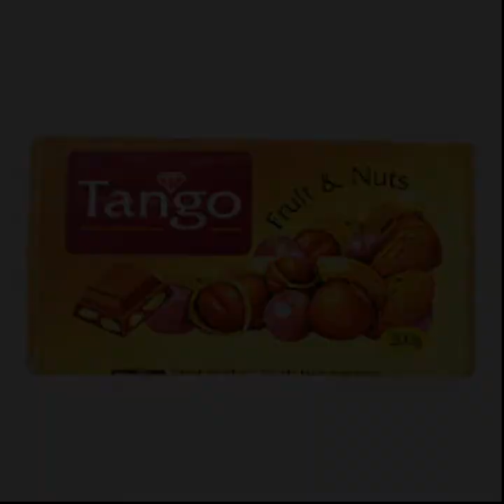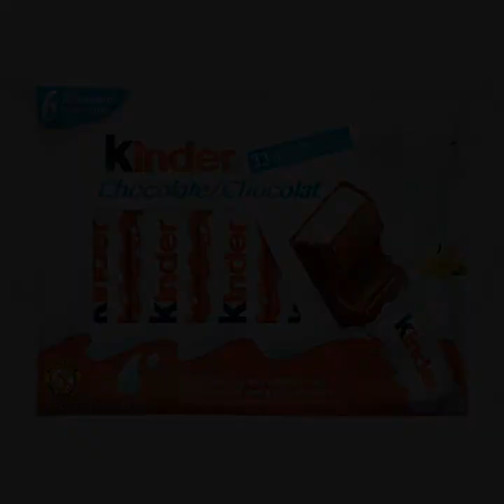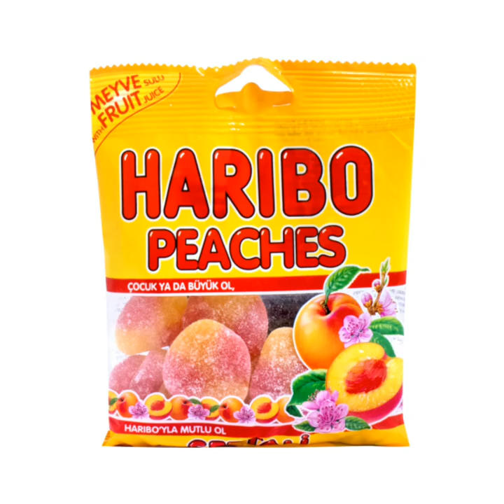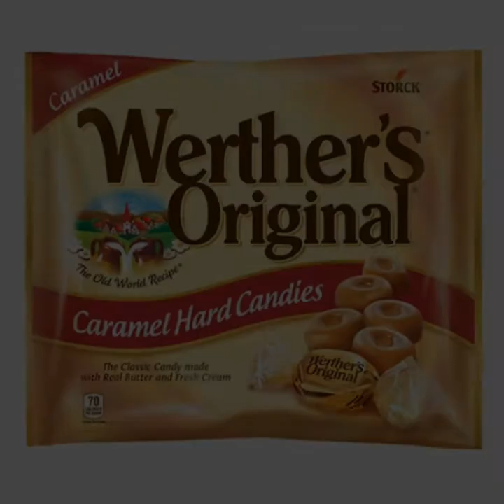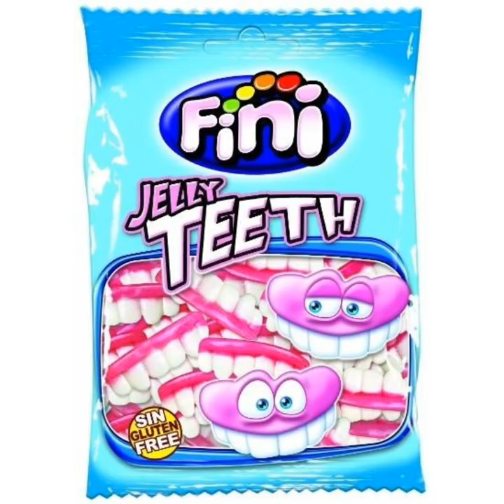Chocolates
Different type of chocolates